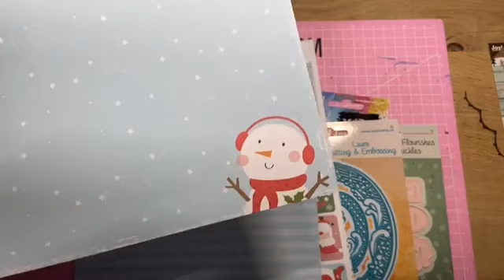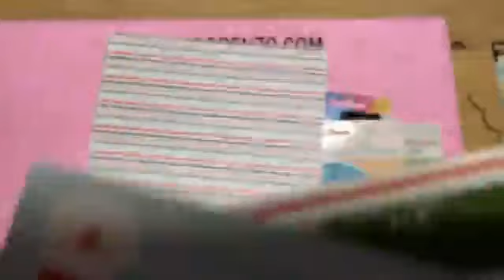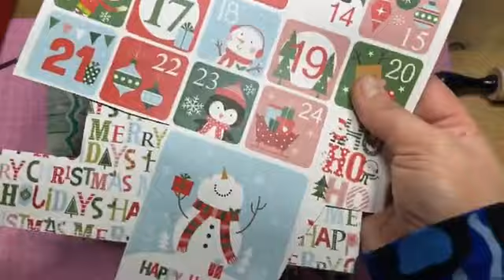Online Workshop - Speelkaartendoosje